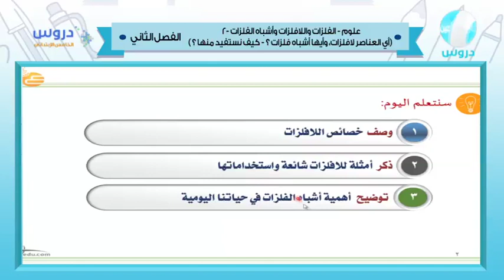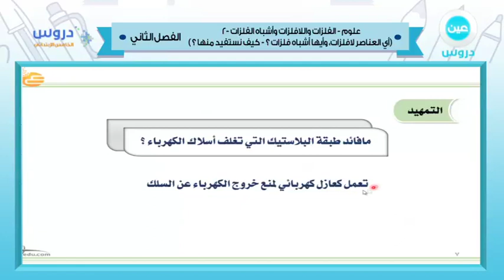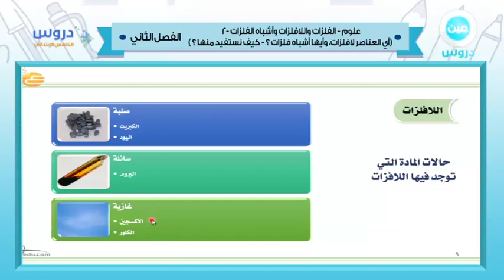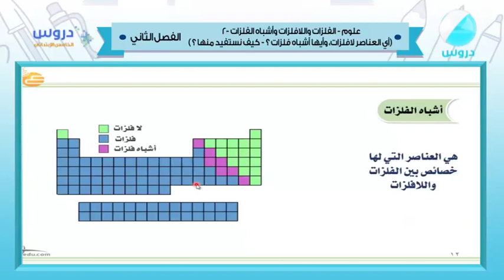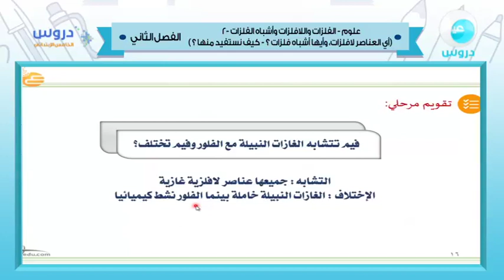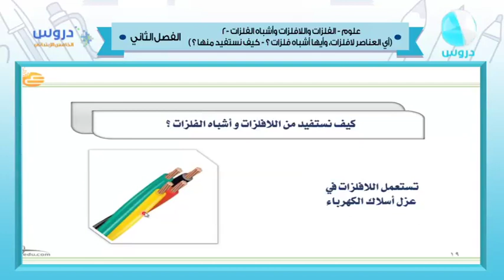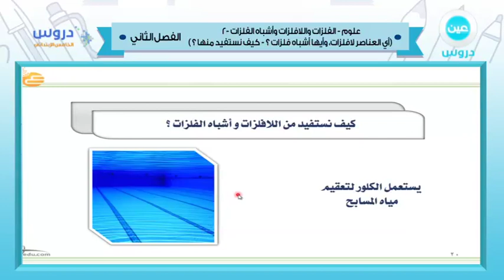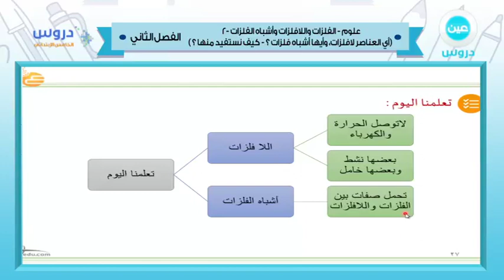الخامس الابتدائي | الفصل الدراسي الثاني 1438 | علوم|الفلزات واللافلزات واشباه الفلزات-2